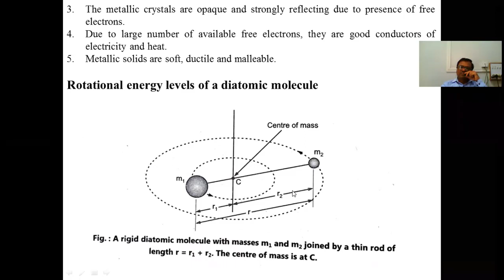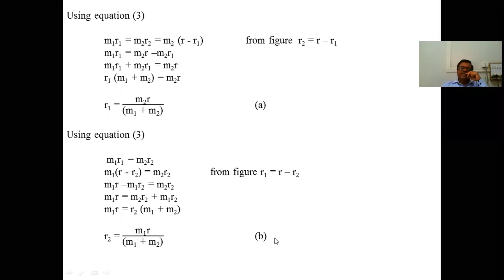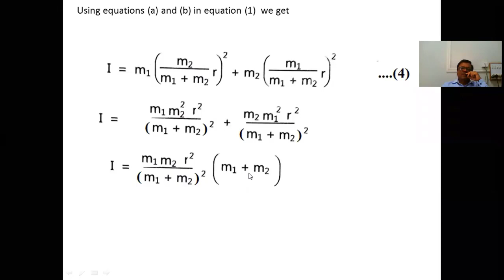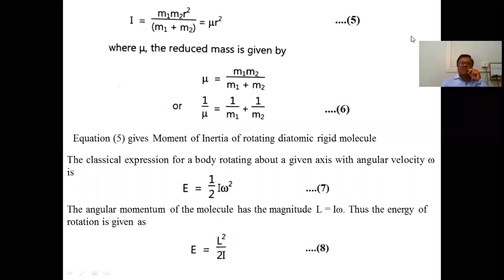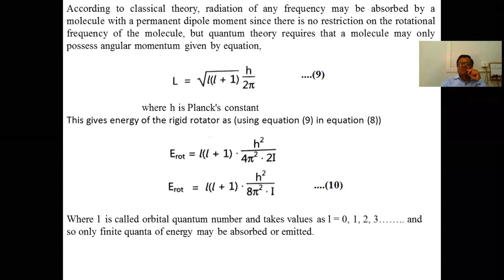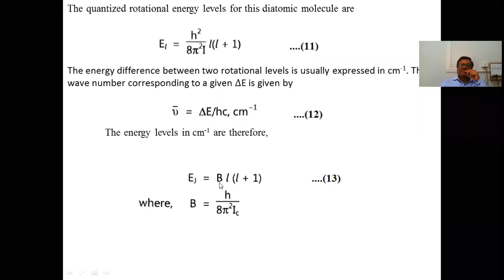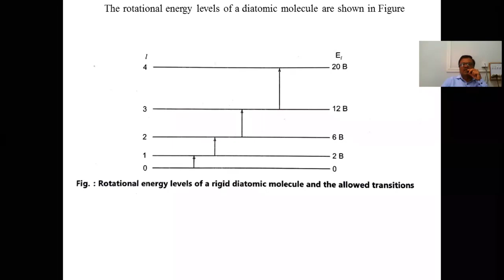A Lecture on Physics of Molecules Part-4 by Dr. Harishchandra Sadekar, ACS College, Sonai.